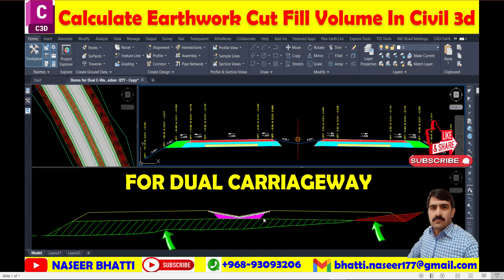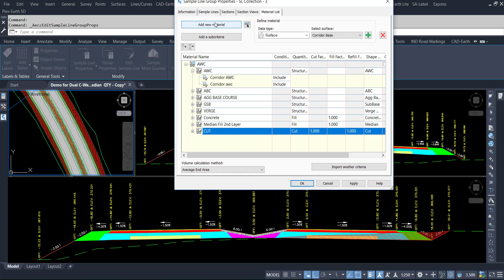Calculate Earthwork Cut Fill Volume in Civil 3d | Road Cross section earthwork volume in civil 3d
Calculate Earthwork Cut Fill Volume in Civil 3d,
Cross section earthwork volume in civil 3d,
How to calculate earthwork volume in civil 3d,
Calculate cut fill quantity in civil 3d,
Cut fill quantity in civil 3d,
Earthwork volume in civil 3d,
Cross section earthwork quantity in civil 3d,